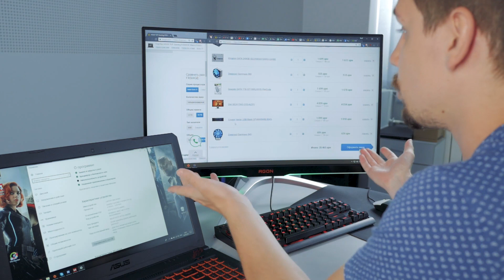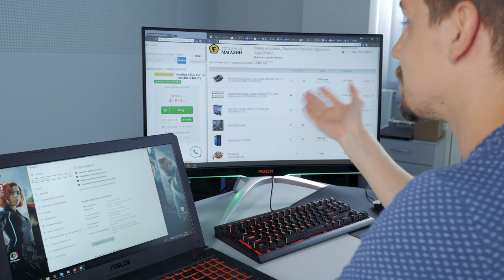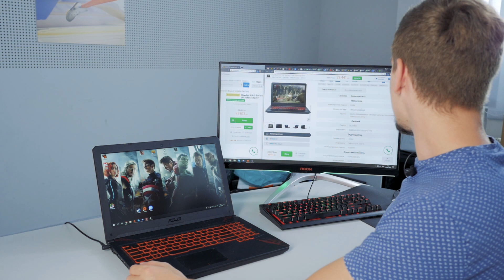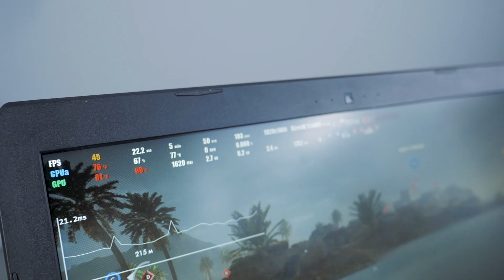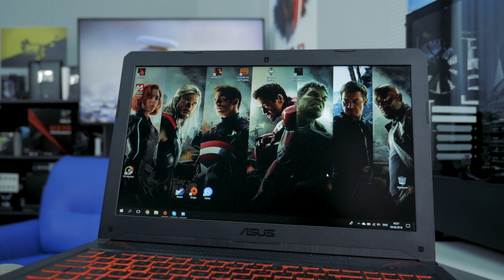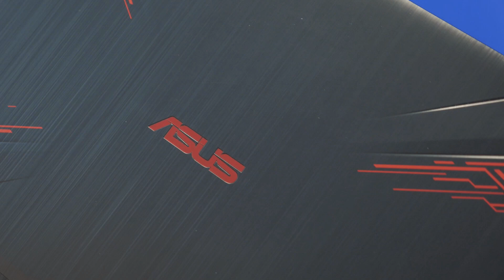ASUS ХВАТИТ ЧУДИТЬ С ЦЕНОЙ! ➔ Обзор ASUS TUF Gaming FX504GE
Цена, отзывы и характеристики:
✔ Оптимальная комплектация ASUS TUF Gaming FX504GE

Игровые ноутбуки не бывают доступными. Сами комплектующие доригие, а сборка их на заводе так же занимают стоимость. Ноутбук АСУС по качеству хорош, дисплей лучше, более дорогих моделей, однако вместе с этим, откуда-то проблема с ценой только в Украине. В соседних странах тот же ноутбук ASUS ROG стоит на 300-400 долларов меньше, чем у нас. Что и мешает его купить. Однако, есть доступная модель, на которой можно играть и даже комфортно. Ссылка выше) Для больших деталей смотрите видео-обзор от Руди!

0:22 - САМЫЙ БЮДЖЕТНЫЙ игровой ноутбук ASUS
0:53 - Что можно купить за ТЕ ЖЕ деньги?
2:52 - Цена ноутбука ЗАВЫШЕНА
4:49 - Тесты производительности
7:57 - Синтетический тест производительности
8:07 - О корпусе, материалах и класных фишках
8:32 - ДИСПЛЕЙ БОМБА!!!
9:28 - Немного про клавиатуру
9:52 - Что можно обновить/добавить в ноутбук для игр?
10:27 - Итог обзора: покупать или нет?